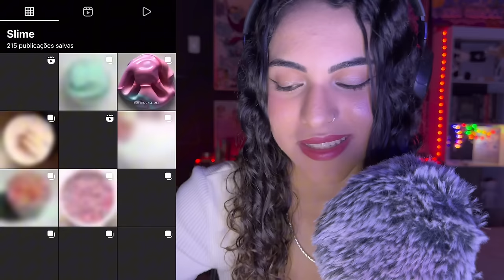ASMRtist reagindo ao ASMR do TikTok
oii meu bem, tudo bem? bem vindo(a) ao meu canal ❤️
espero que goste desse vídeo, e que ele te ajude de alguma forma.
tenha um bom descanso, fica bem e se cuida, beijocass 💋

caso tenha interesse em um asmr *personalizado*, me envie um e-mail dizendo como quer seu vídeo!
(o valor vai depender do seu pedido, mas por lá combinamos certinho 😉)

se tiver interesse em apoiar o meu trabalho, pode me ajudar doando qualquer quantia😁

sobre mim ♡
* meu nome é sabrina vitória
* tenho 18 anos
* moro em Montes Claros, MG

câmera: iphone 15 pro max 4k/60fps

edição de vídeo + thumbnail 🎞️
editor: capcut pro
thumb: pics art e phonto
fonte da thumb: bebasneue

que gracinha, você lê a descrição 🥺❤️